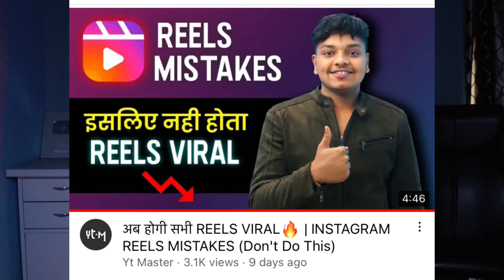Solution मिल गया Reels Views Stuck Problem का | Reels Views Down Problem Solution 2022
Join Now ❤️

TOPICS COVERED -

1. Instagram Reels video viral kaise kare
2. How to viral Instagram reels video
3. reels video viral kaise kare
4. instagram reels viral hashtag
5. reels viral hashtag
6. How To Grow On Instagram Using Reels
7. How To Increase Instagram Reels Likes 8. How To Increase Likes On Instagram Reels
9. Like For Instagram Reels
10. How To Increase Instagram Reels Views

KEYWORDS -

instagram reels viral hashtag
reels viral hashtag
How To Grow On Instagram Using Reels How To Increase Instagram Reels Likes How To Increase Likes On Instagram Reels Free Like For Instagram Reels
instagram reels video par views kaise badhay
instagram reels
increase instagram reels views
reels views instagram increase
instagram reels par views kaise badhaye
how to increase reels video views
reels video views freeze problem